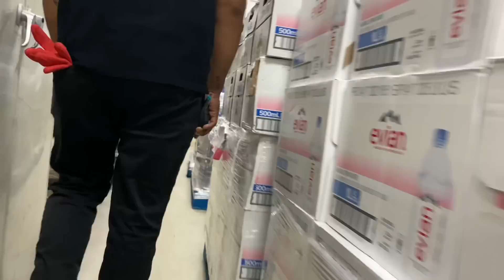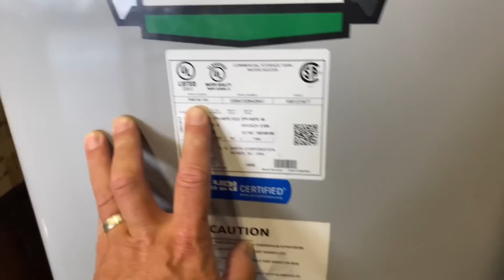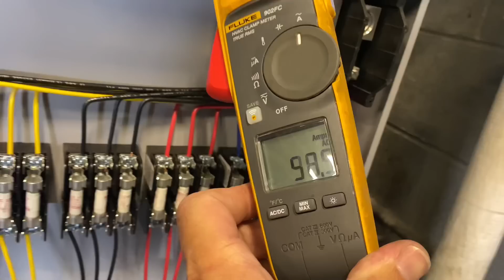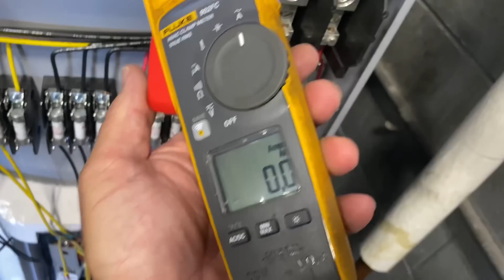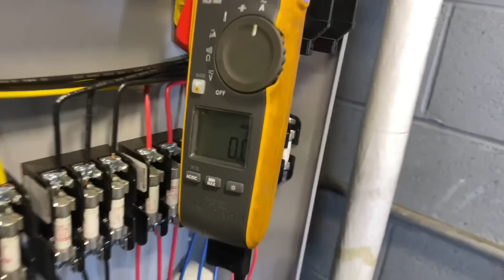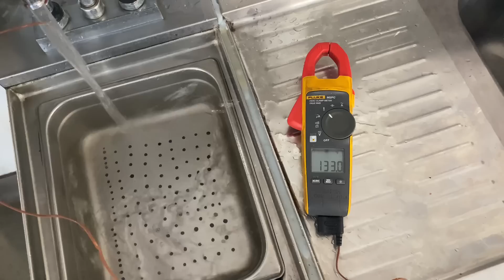Water Heater Blowing Steam & Running Wild at Idlewild Airport in NYC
Need 140 degree domestic hot water but getting scalding hot water and steam instead? Step by step diagnosis on AO Smith DRE-80-100 electric 3 phase water heater.

⚠️Do not attempt to install this repair if you are not qualified and/or trained working with gas  equipment.⚠️

New oval raised silver stickers are from:
35 Victoria St. E, Unit 9
Alliston, Ontario L9R 1T3

Sticker Requests:
Name
Address

Mikey Pipes
C/O Pipe Doctor Plumbing
80 E Hawthorne Ave